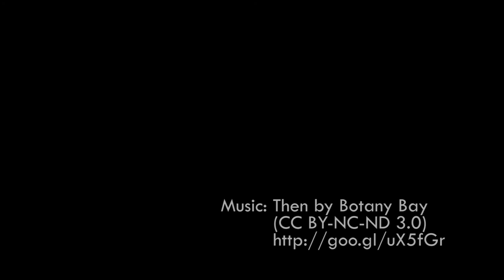Full Moon - December 6, 2014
A short clip of a full moon slowly moving across the sky. Captured using a Canon T3i with a Tamron 18-250mm lens (@250mm) using the Canon's 3x digital crop zoom in Pohlheim, Germany. Only postprocessing was to speed up the captured clip because the original was ~10 minutes long, shifting the movie to vertically center the moon's precession, and adding a little ambient background track.